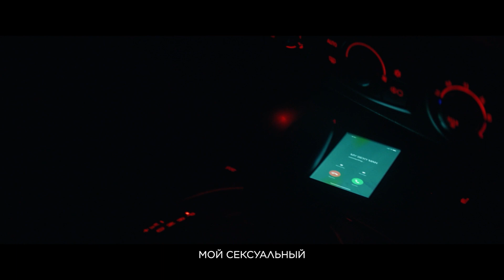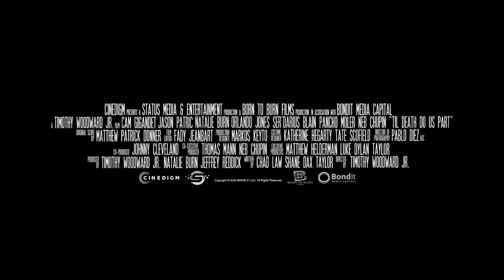Свадебная резня | Трейлер | В кино с 3 августа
День свадьбы должен быть самым счастливым для каждой женщины. Но для молодой невесты ночь перед торжеством стала сущим кошмаром: бывший жених ворвался в уютный загородный дом, чтобы убить, прихватив с собой дружков головорезов. Для невесты эта ночь точно станет незабываемой, если, конечно, ей удастся дожить до утра... Премьера состоится 3 августа 2023 года.